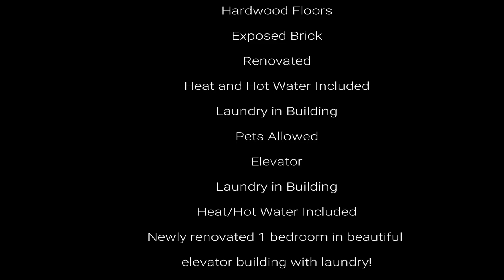Inside New York: Prospect Heights one bedroom tour!! Eastern Parkway!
Monthly rent:  $2,450

Dishwasher
Hardwood Floors
Exposed Brick
Renovated
Pets Allowed
Elevator
Laundry in Building
Heat/Hot Water Included
Newly renovated 1 bedroom in beautiful
elevator building with laundry!

The unit features:
- Hard wood floors
- New stainless steel appliances
including dishwasher
- Recessed lighting
- Exposed brick
- Large bedroom with closet
- Heat/Hot water included
- Glass shower/bathroom and much more!